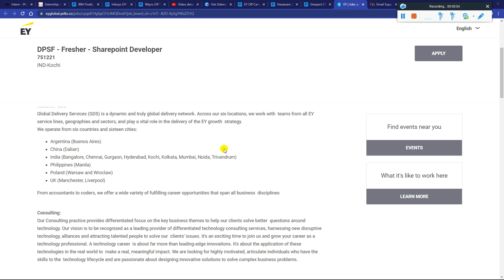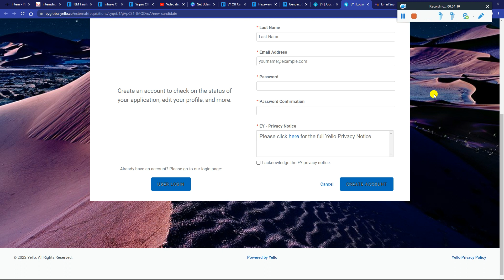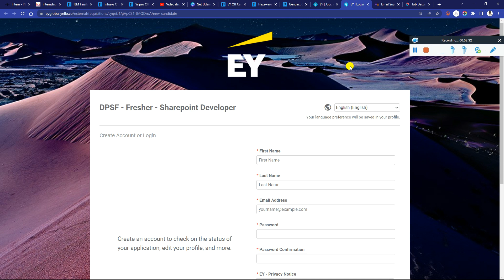Hexaware | Genpact | EY OFF Campus Drive 2023 | 2022 | 2021 | 2020 Batch Any Graduate No 60%Criteria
Hexaware | Genpact | EY OFF Campus Drive 2023 | 2022 | 2021 | 2020 Batch Any Graduate No 60% Criteria Apply

1.

2.

3.

⚡ Also Apply in Below Latest Recruitment, 👇🏻

📌 Biggest Off Campus Hiring October Placement Season Started 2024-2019 Batch Any Degree 9.5 LPA Apply

off campus drive 2022,off campus drive 2022 batch
offcampus 2023
latest off campus drive 2022
off campus
off campus hiring 2022 batch,off campus sde internship
jobs for freshers,latest jobs for freshers
freshers jobs in dubai
mnc jobs for freshers,freshers jobs
fresher jobs
mnc jobs
jobs 2022
latest jobs
work from home jobs for freshers
job for freshers,latest jobs 2022
jobs,freshers job
iti freshers jobs
internship
college internship
internship for students
paid internship
college students
internships
college student internship
internships for cse students
microsoft internship for students
how to get an internship
summer internship
internship for 2nd year
best internship for college students
pappu career guide
pappu kumar pashi
preparation
capgemini recruitment
interview preparation
cognizant interview apreparation
capgemini recruitment 2022 fresher
mindtree off campus drive for freshers

✨ Hashtags ✨